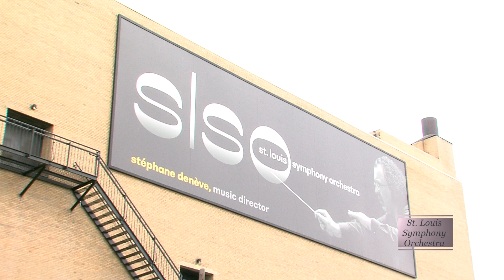St. Louis Symphony video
Tim Lampley takes you behind the scenes of the St. Louis Symphony Orchestra as the orchestra celebrates it's 140th anniversary in St. Louis.  Tim gets the scoop behind what is planned for the pubic anniversary event.  Check the orchestra website for more information.